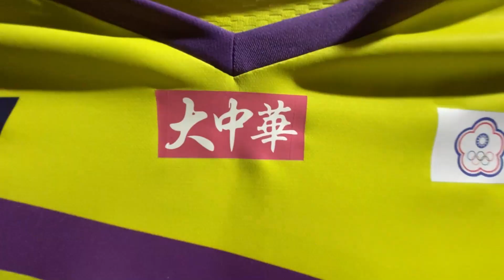All England Open 110th Anniversary VLOG |【楊肉盧】大肌肌敬堯來了🤩❗️『YONEX 全英限定賽服』勁爆開箱🎁❓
🤩Yonex 全英公開賽 110 週年限定賽服開箱！！
Unboxing 『Yonex All England Open 2020』 110th anniversary limited jersey😍

盧敬堯/Ching Yao Lu
楊博涵/Yang Po Han